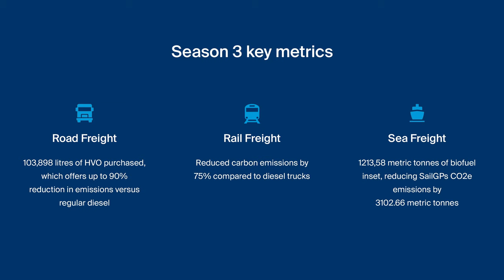How Kuehne+Nagel helped SailGP embrace sustainability while traveling the world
Driven to reduce carbon emissions, sustainability sits at the heart of SailGP and our goal is to transport the equipment to where it needs to be in the most efficient way possible. For season 3 there was a 77% absolute reduction in carbon versus Season 2. This animation gives more detail on our sustainability statistics for Season 3.